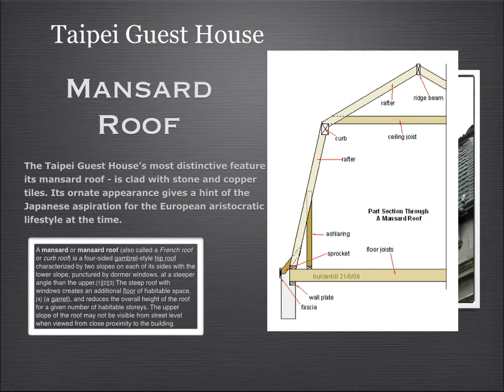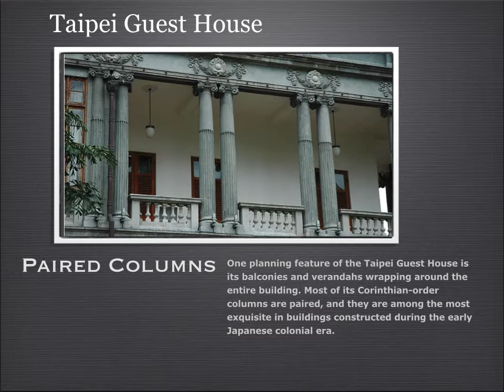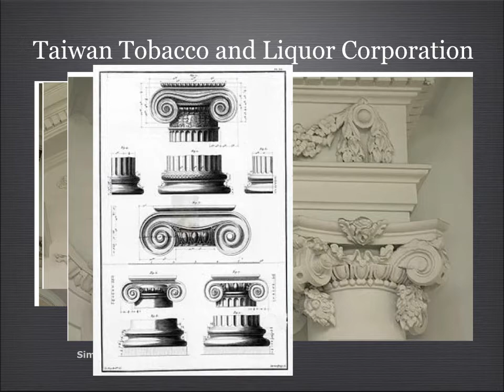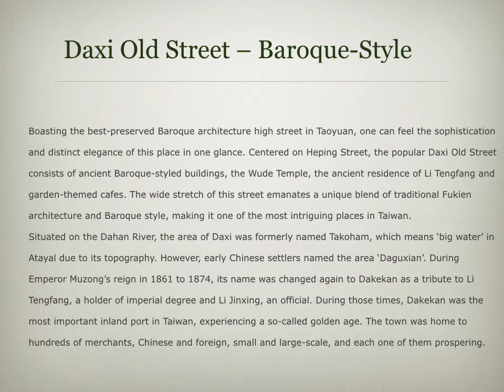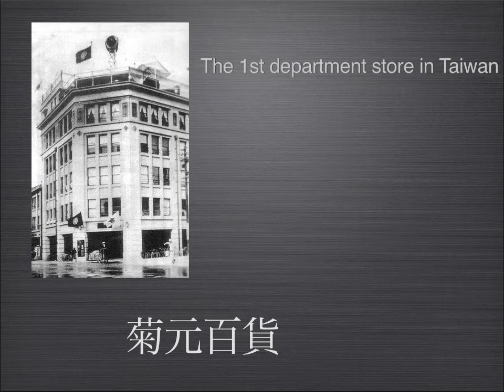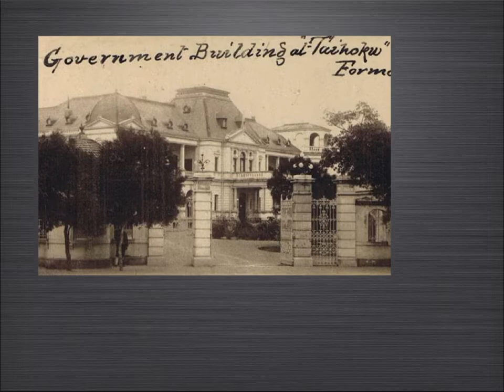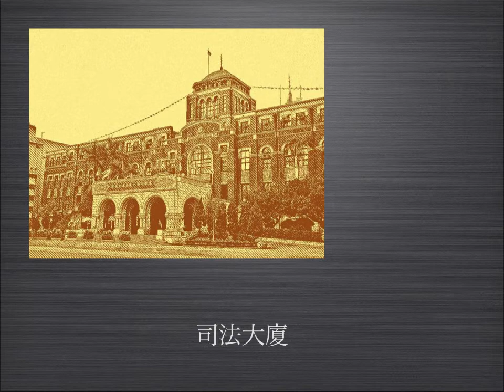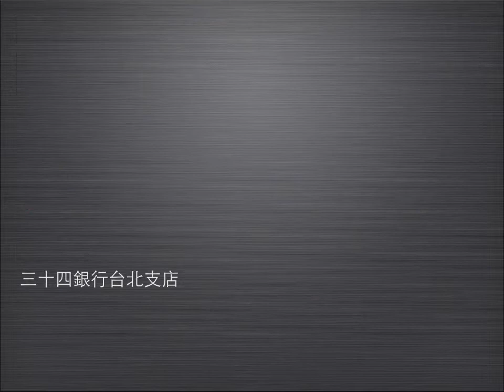Taiwanese Architecture History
This presentation was made for Bliss English Club's meeting.